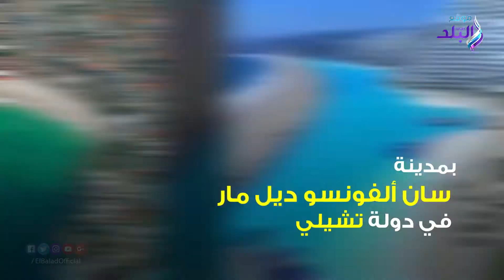صدي البلد | أكبر حوض سباحة في العالم